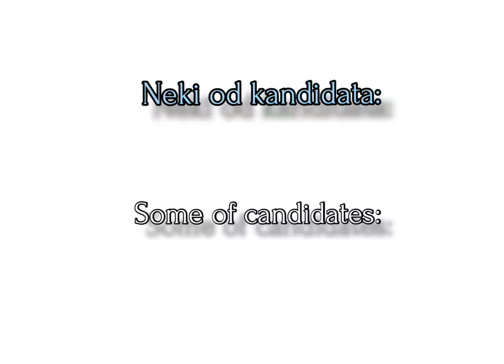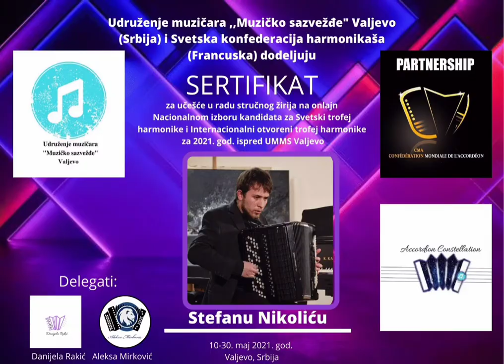Tropheé Mondial de l'Accordéon - National selection Serbia 2021 (MA "Music Constellation")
Promo video Nacionalnog izbora kandidata za Svetski trofej harmonike i Internacionalni otvoreni trofej harmonike ispred UMMS Valjevo, Srbija (10-30. maj 2021. god. ONLAJN).

Promo video of National selection of candidates Tropheé Mondial de l'Accordéon 2021 in front of Music Association "Music Constellation" Serbia (2021, May 10-30 ONLINE).